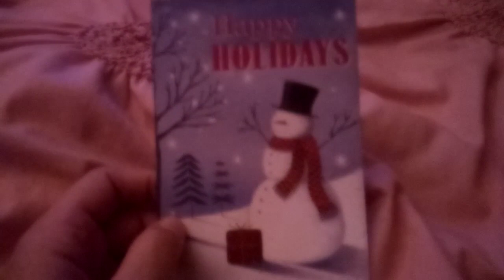What My Friend, Miguel Gave Me For Christmas 2022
I Am Going To Show You What My Friend, Miguel Gave Me For Christmas 2022.